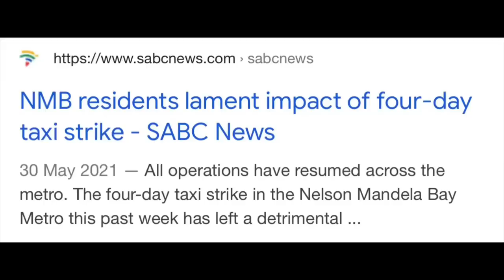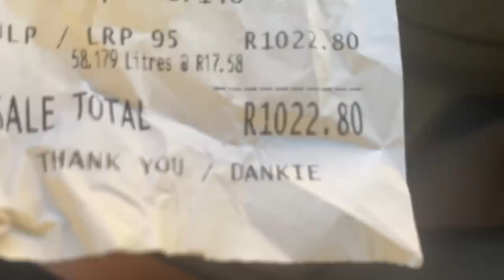Surprising My Parents! Thimna Meets Libho’s Parents For The First Time in Person. Since Love Island.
Thimna sees Libho’s parents for the very first time. We going to eGqeberha (Port Elizabeth) to stay the night and fetch our niece Owenkosi. Then drive to eQonce to surprise my parents with the arrival of Thimna, Owenkosi and Libho, enjoy♥️.